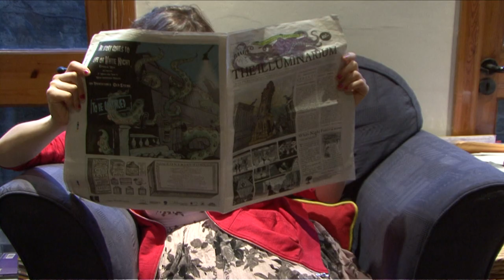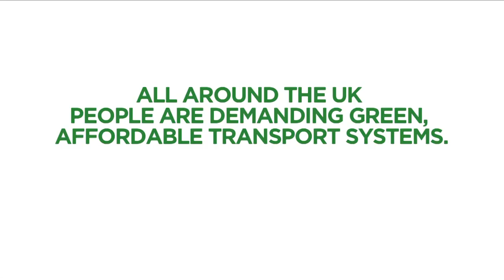Josie Long Supports Fairer Fares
With rail fares set to rise by 31% over the term of this Government green, affordable transport is beginning to look even more of a distant possibility.

People across the UK are taking action to try and change this, get involved.